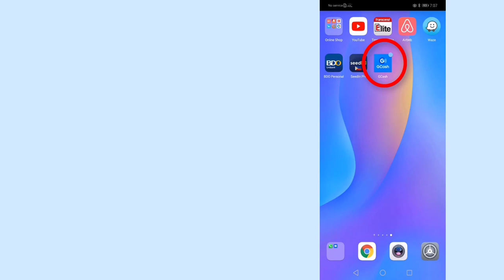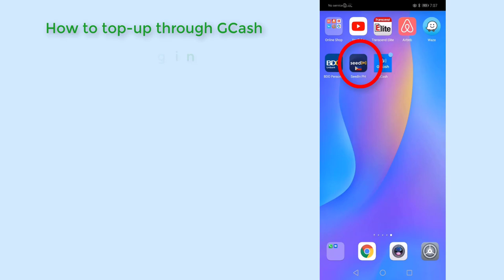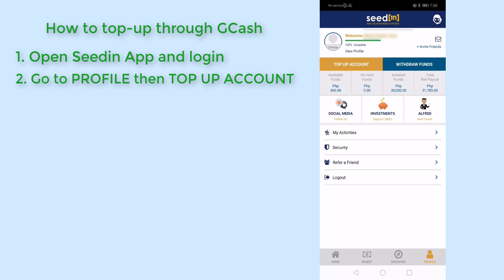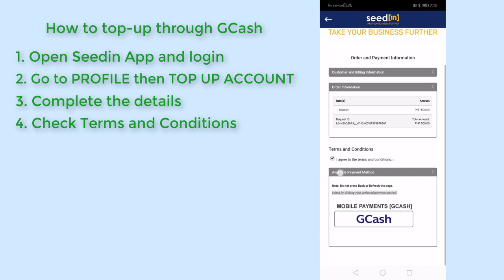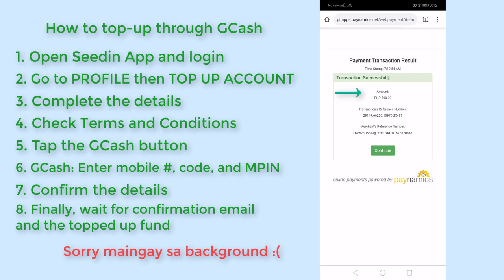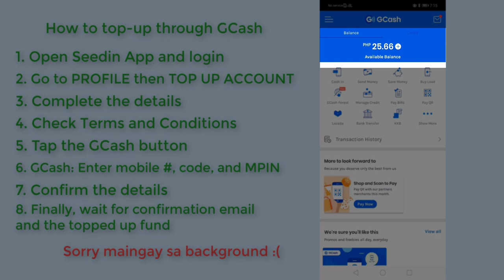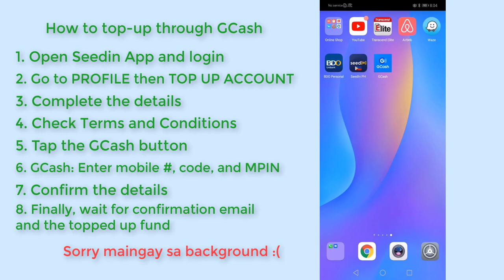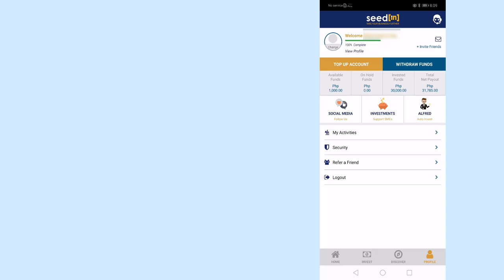Seedin Tutorial #5: How to top-up in Seedin through GCASH [Quick and Easy !!!]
Seedin Crowdfunding Investment Topup Gcash Online Guide

This is the 5th part of our Seedin Investment Series. We will provide the step by step guide on how to top up in Seedin through GCash.

Seedin is a lending online platform.

Seedin Tutoral#1: What is Seedin? How can you grow your money?

List of Valid ID accepted in Seedin:
Alien Certification of Registration/Immigrant
Armed Forces of the Philippines ID or AFP ID
Barangay Certificate
Bureau of Immigration
Company ID
Department of Social Welfare and Development ID or DSWD ID
Driver's License
Government Service Insurance System ID or GSIS ID
Home Development Mutual Fund ID or HDMF ID
Integrated Bar of the Philippines ID
National Bureau of Investigation or NBI
National Council for the Welfare of Disabled ID
OFW ID
Overseas Workers Welfare Administration ID or OWWA ID
Passport ID
Philippine Retirement Authority
Police Clearance
Postal ID
Professional Regulation Commission ID or PRC ID
SSS or UMID ID
Seaman's Book
Senior Card or Senior Citizen ID
TIN ID
Voter's ID

Do you prefer reading?